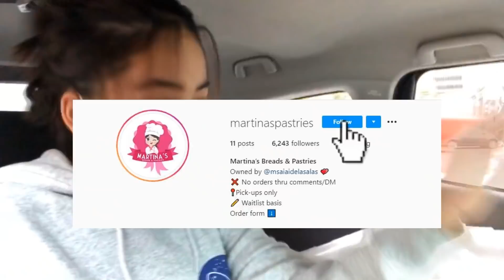My treat sa frontliners mula sa kita ko sa Youtube